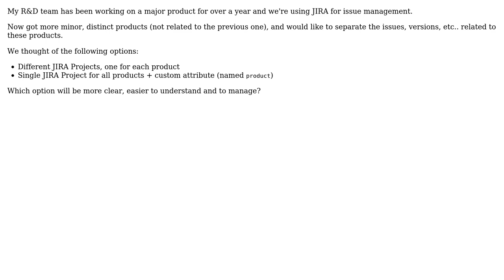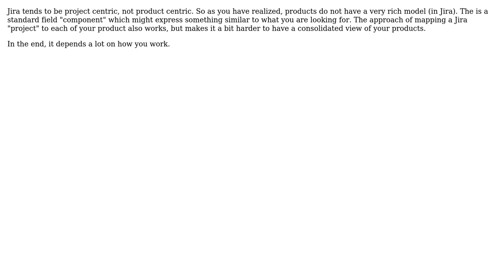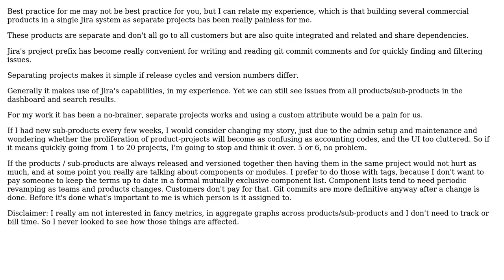Software Engineering: Separating Issues across multiple products (JIRA) (3 Solutions!!)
Software Engineering: Separating Issues across multiple products (JIRA)

With thanks & praise to God, and with thanks to the many people who have made this project possible! | Content (except music & images) licensed under CC BY-SA | Music | Images & others | With thanks to user Jossef Harush user joshp user Guillaume user GavinoGrifoni and the Stack Exchange Network Trademarks are property of their respective owners. You are responsible for your own actions.